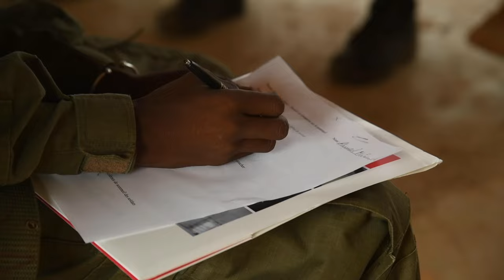BIR Sleep Hygiene Training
The Behavioral Health & Wellness team and the 2nd Security Force Assistance Brigade, assigned to Combined Joint Task Force - Horn of Africa (CJTF-HOA), partnered with the Armed Forces of Djibouti, Bataillon d’intervention rapide to conduct sleep hygiene training for BIR soldiers.

CAMP LEMONNIER, DJIBOUTI
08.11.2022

Film Credits: Video by Senior Airman Destani Matheny